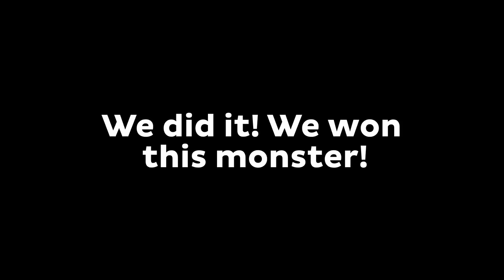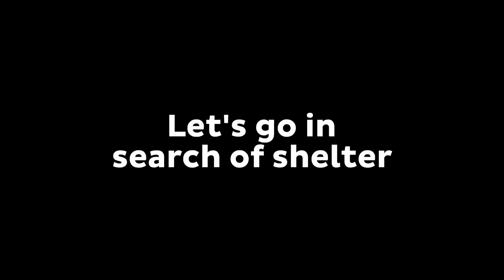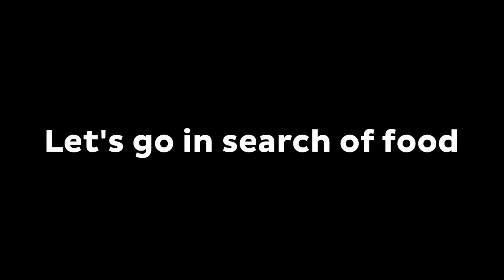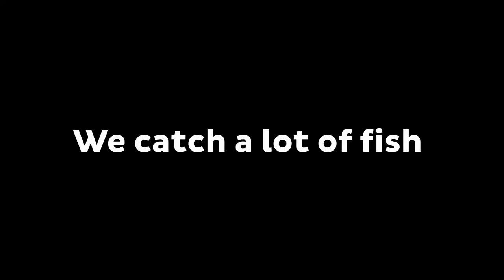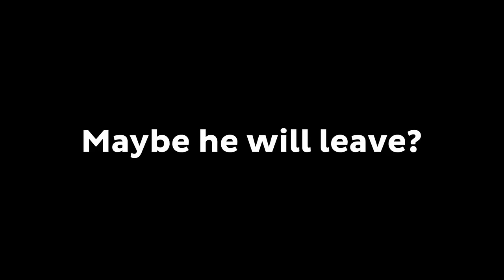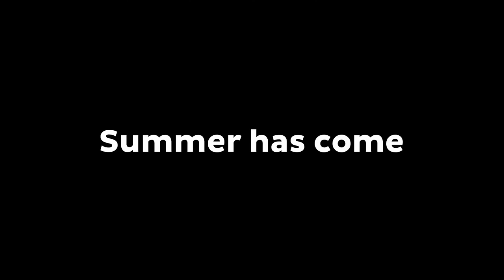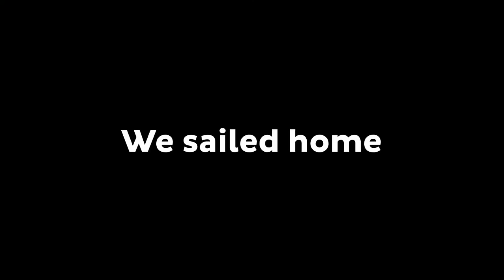How JJ ESCAPE from CREEPY Mikey MUTANT CREEPER ? - Minecraft (Maizen)